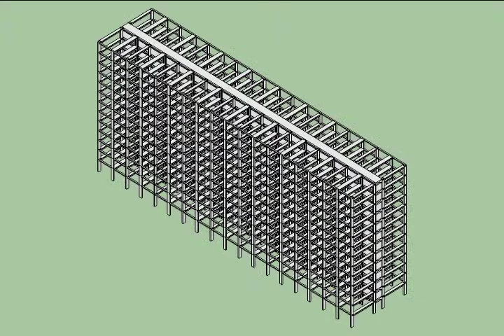VID_0196: THINKBELT STUDIES - Crate housing (2)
A low definition version of a SketchUp animation indicating the erection sequence of the pressed steel units